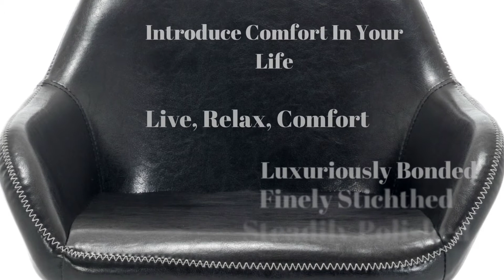BTEXPERT 25 inch Bucket Black Faux Leather Accent Dining Bar Chair Set of 2